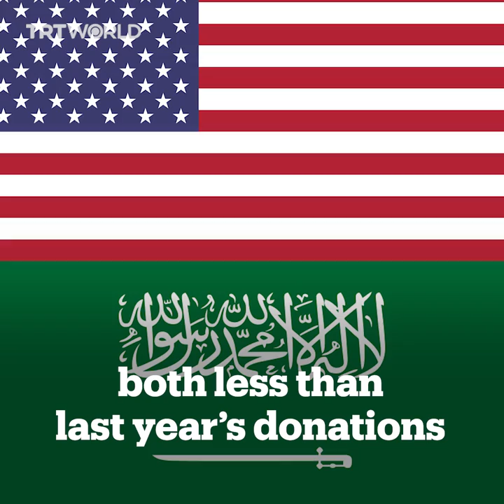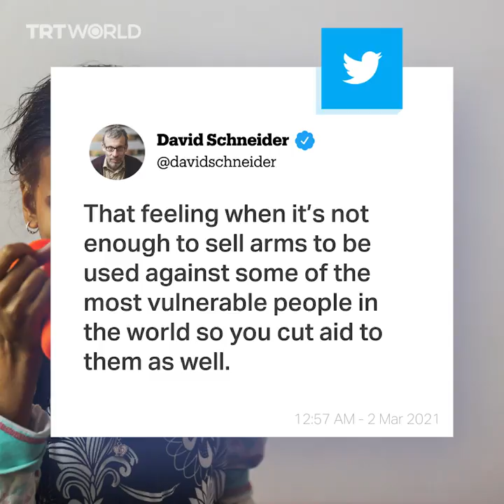Yemen conflict: Donor pledges to avert humanitarian crisis fall short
An international donor conference for Yemen has yielded less than half of the funds urgently needed to avert a devastating famine in the war-torn country.